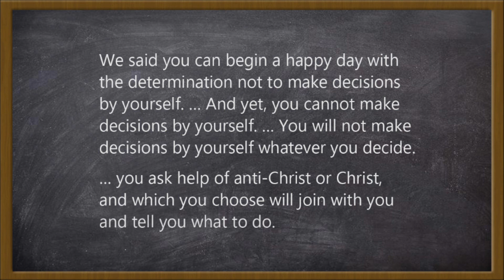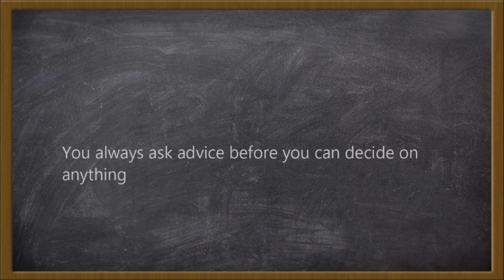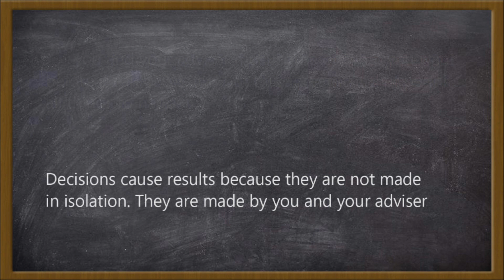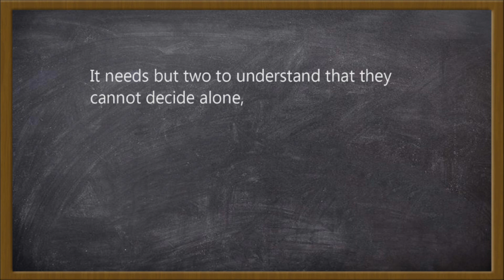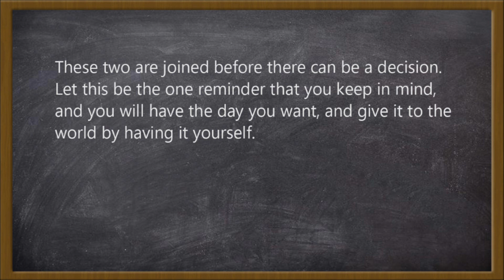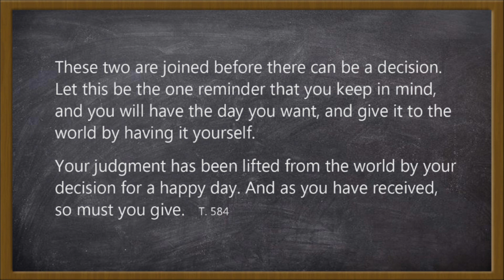Your day is not at random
Rules for decision. The video brings attention to the fact that we always, whether we are aware of it or not, choose between "anti-Christ" or "Christ" to be our adviser, Furthermore; you and your adviser must agree on what you want before it can occur. It is but this agreement that permitts all things to happen. IMPORTANT

"Decisions are continous and we do not always know when we are making them."

Your day is not at random. It is set by what you choose to live it with, and how the friend whose counsel you have sought perceives your happiness.

You always ask advice before you can decide on anything. Let this be understood; You will not make decisions by yourself whatever you decide. You always ask help of anti-Christ or Christ, and which you choose will join with you and tell you what to do.

Nothing will be caused without some kind of union [be it with anti-Christ or Christ]. Decisions cause results because they are not made in isolation. They are made by you and your adviser, for yourself and for the world.

For you and your adviser must agree on what you want before it can occur. It is but this agreement that permits all things to happen.

What you have asked for will reinforce the rule of your adviser in the world.

What kind of day will you decide to have?

From A Course in Miracles, Text, The second half of Chapter 30, The New Beginning, Rules for Decision; T.584.